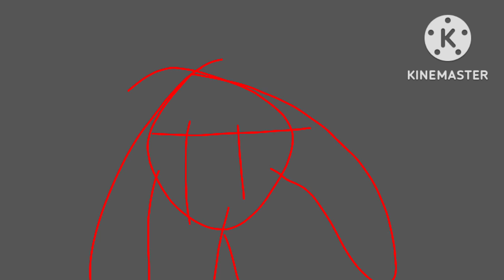Subscribe Me I'm Yuewi 1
First Episode name : Jobbed Part 1

Running Time : approx 50 seconds (parts)
                           2-5 minutes (Normal Episodes)
                           21 minutes (Special episodes)

First Aired in Yuewi's Television DX and if Yuewi's Television Isn't Terminated then this show will be aired to the Yuewi's Television original

First Episode Date : December 10 2022